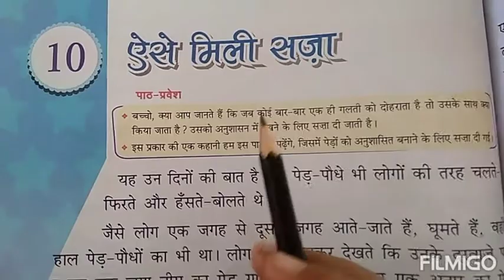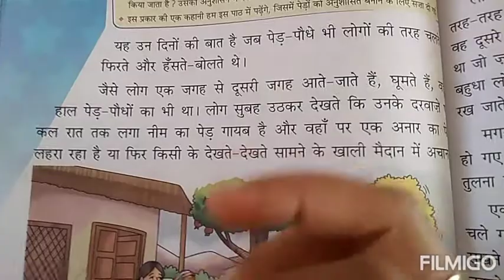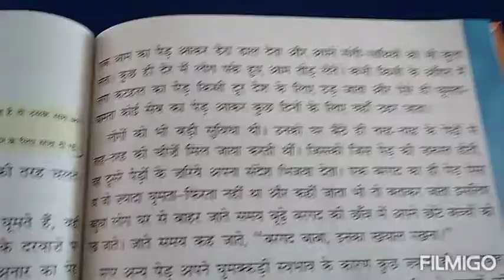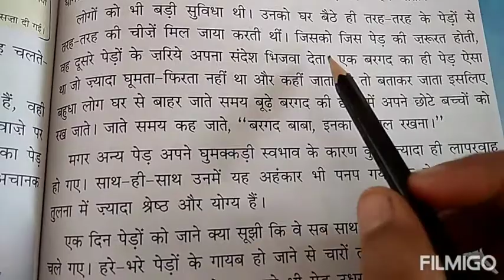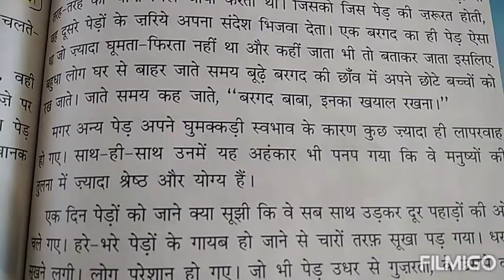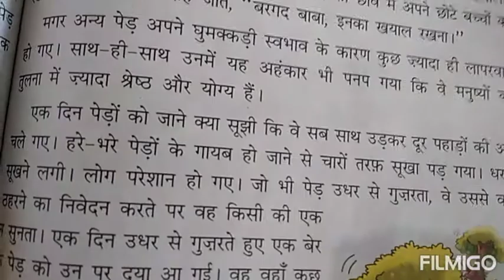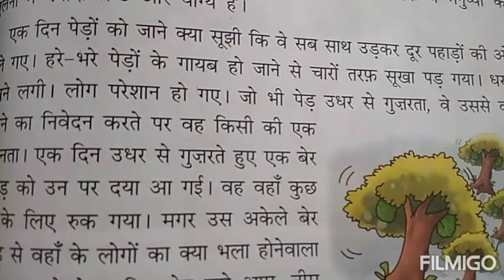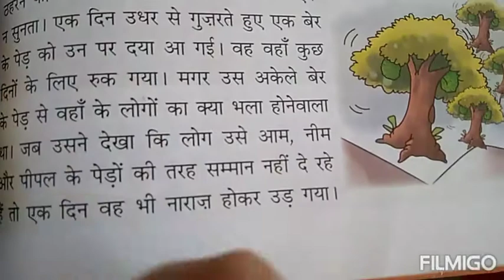std 3 hindi ch 10 part 1